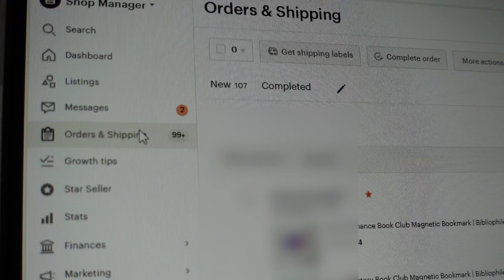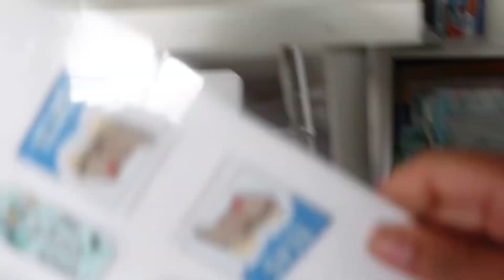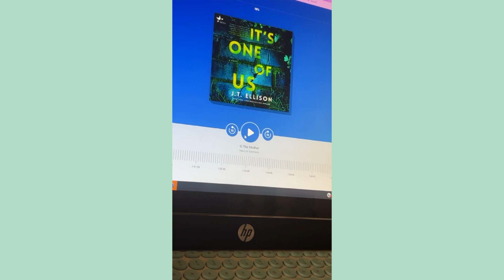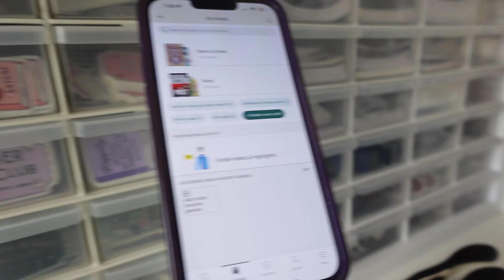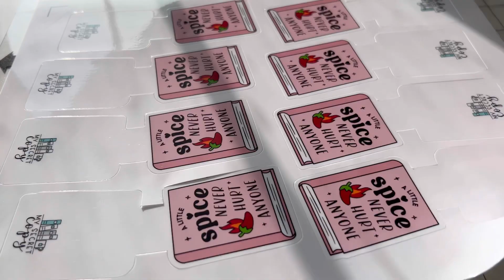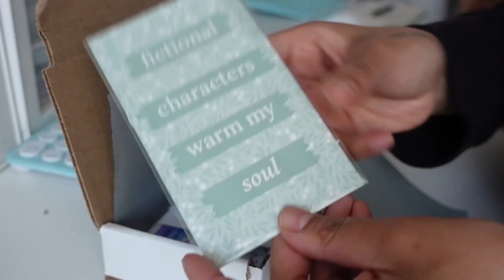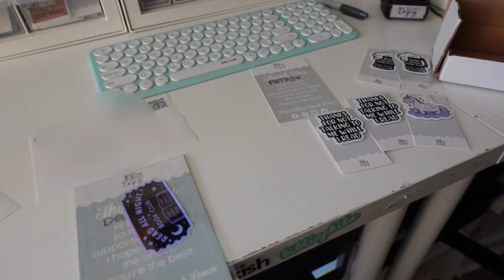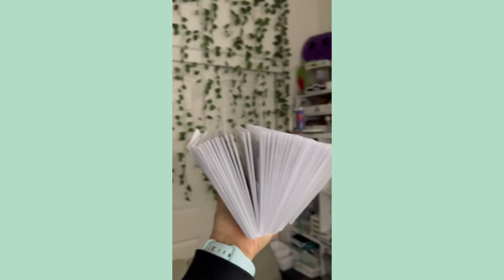STUDIO VLOG 🌷 Packing 100+ orders for my bookish small business 📦✨ Designing packaging💡studiovlog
Hey friend!! NO ONE SAY ANYTHING ABOUT IT BEING APRIL AND ME FINALLY UPLOADING THIS VIDEO FROM JAN 2 HAHAHA I hope you have been doing well and reading something deliciously amazing! I didn't pack all 100+ orders this day, but I got so close to it...a win is a win!!! Anyway, hope you like this :)

✌️Liz

☁️ Links ✨

// Oddsprout //
🛍️ ETSY STORE

// My Reading Faves //
(get 2 free audiobooks for the price of one this month!!!)
For audiobooks I use:

Affiliate Links: Some links used in this description may be affiliate links, which means if you decide to purchase through one of those links, you won't pay any extra, but I may earn a small commission which helps me make more content. 😊 No pressure but thank you so much!